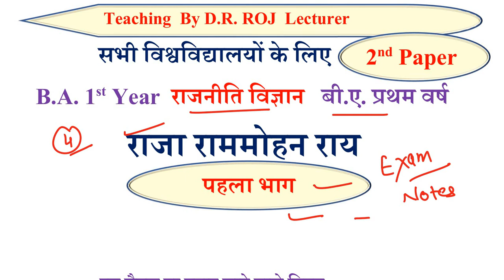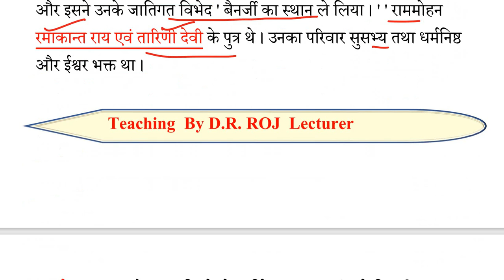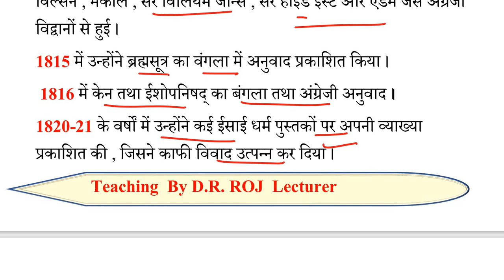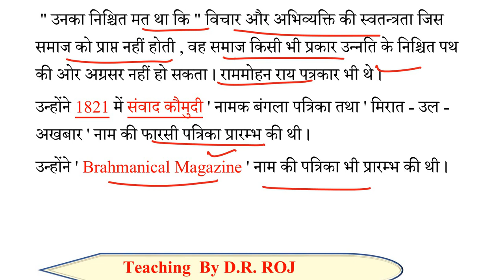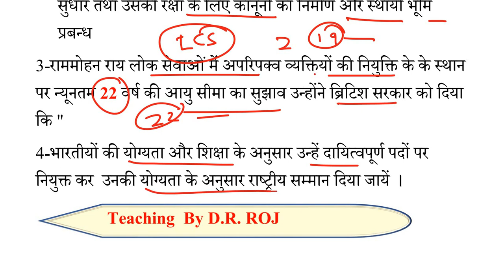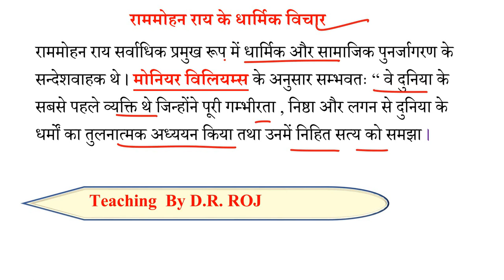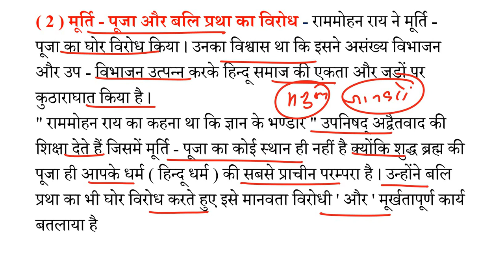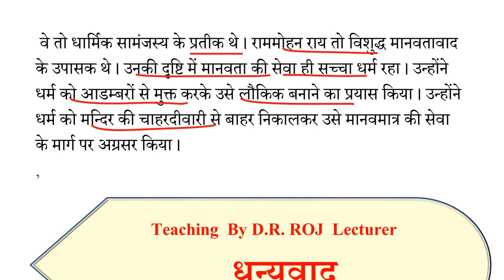B A 1st year Political science 2nd paper 2023 | Raja Ram Mohan Ray | राजा राममोहन राय | Rammohan Roy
ram mohan ray ke political thought
Indian political thinkers ram mohan ray
raja ram Mohan ke dharmik vichar
ram mohan ray ke rajnitik vichar

B A 1st year Political science syllabus 2023
 b a part 1 political science paper pattern 2023

B.A.1st year के विद्यार्थियों के लिए
राजनीति विज्ञान
b.a. प्रथम वर्ष के विद्यार्थियों के लिए राजनीति विज्ञान के दोनों पेपर के वीडियो क्लासेज सैयर किए जा रहे हैं आशा करता हूं कि ये Videos आपकी सफलता को निखारने में अवश्य ही मदद करेंगे

(1st paper 2022)
राजनीतिक सिद्धांत /
राजनीति के मूल आधार

(2nd Paper )

भारतीय राजनीतिक विचारक

5-स्वामी दयानंद सरस्वती

9-जवाहर लाल नेहरू

प्रश्न बैंक

50% पेपर कैसे हल करें

दूसरा प्रश्न पत्र
राजनीतिक सिद्धांत